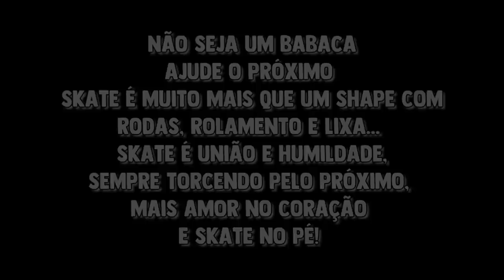SKATISTA DESUMILDE - parte 02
skate é mais que acertar manobra!
dessa vez skatista humilde vs desumilde ou seja pra mim é a mesma coisa que um skatista burro  quem é desumilde, COMPARTILHE DEIXE O LIKE E COMENTA MUITO HEHEHEH  vamos pra cima dos 30k!
ADQUIRA PRODUTOS CBSKATESHOP MELHORES PEÇAS DE SKATE